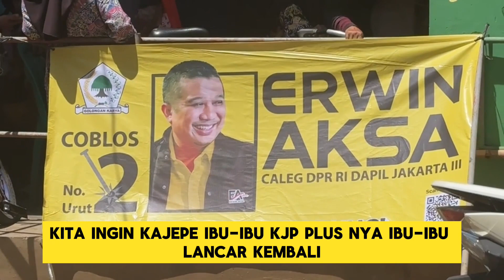Terimakasih Warga Rusun Waduk Pluit.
Terimakasih Warga Rusun Waduk Pluit, Kita Bersama Untuk Jakarta yang lebih baik, adil dan sejahtera.